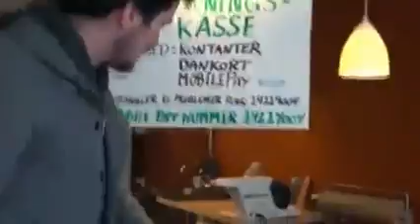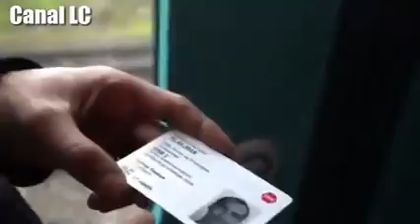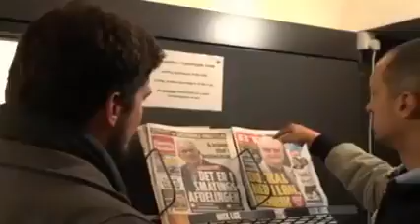Dinamarca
Vídeo de david samuel